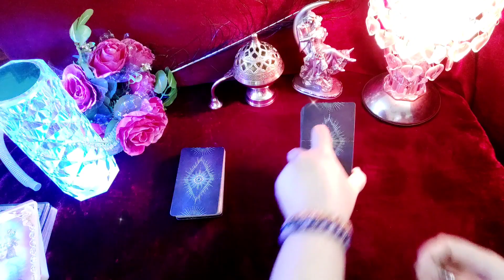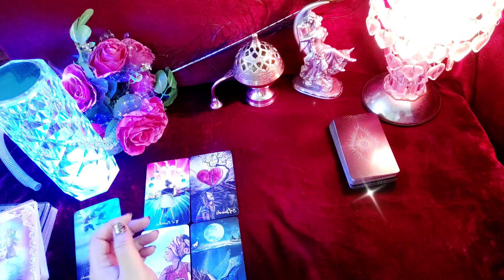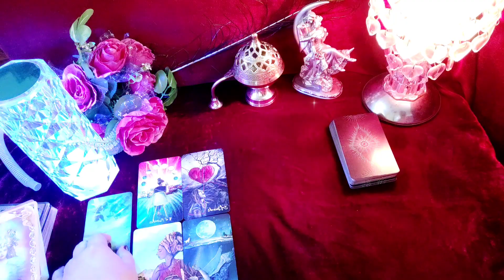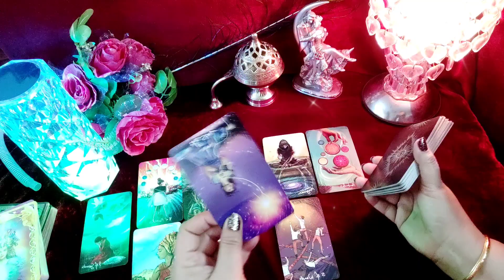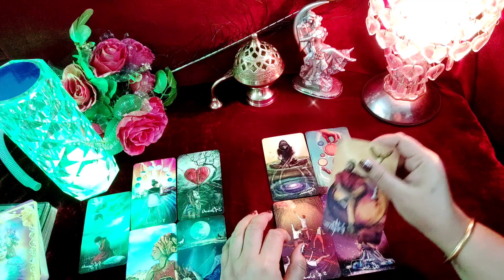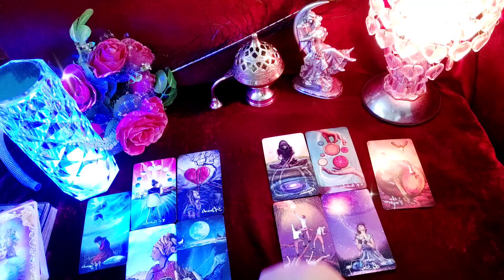aap dono ki Aaj ki energy 💥